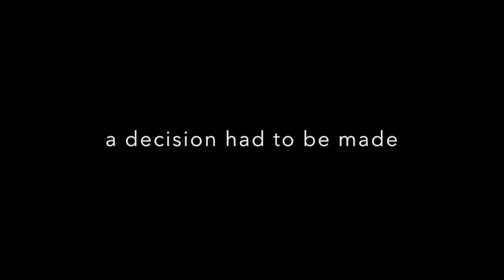CATS Fight Song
This video is about CATS Fight Song